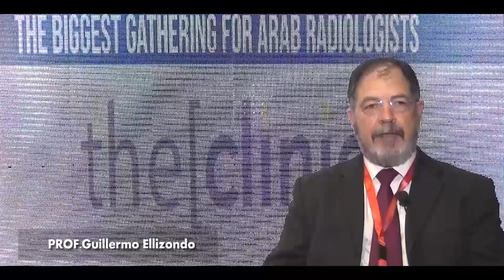Prof. Guillermo Ellizondo talks about PAARS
PROF Guillermo Ellizondo
Chairman of the Department of Radiology, University Hospital, Universidad Autonoma de Nuevo